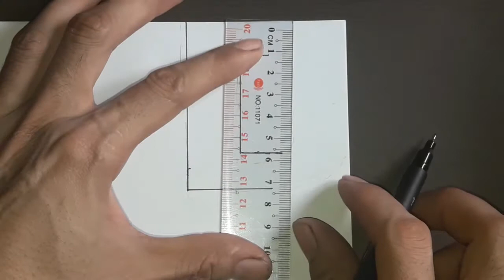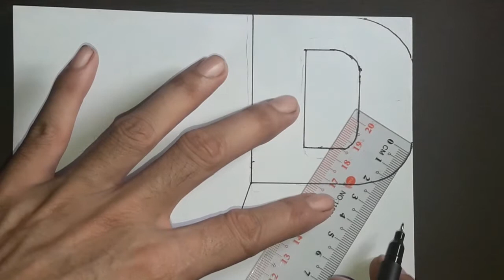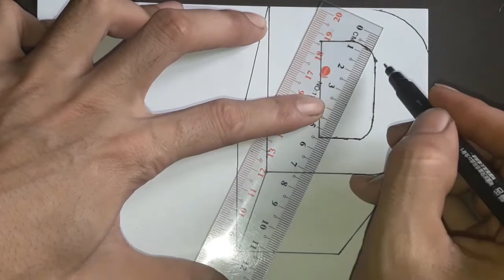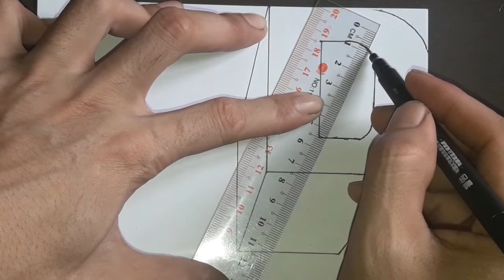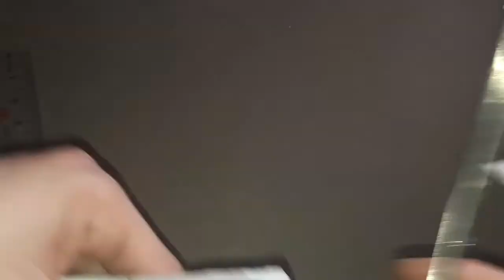How to Draw 3D letter D step by step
how to draw 3D letter D